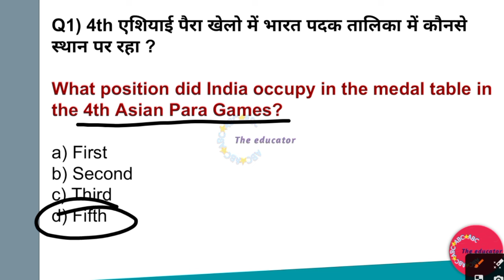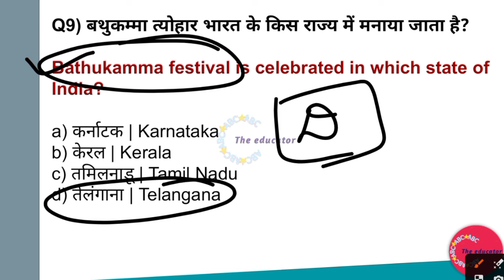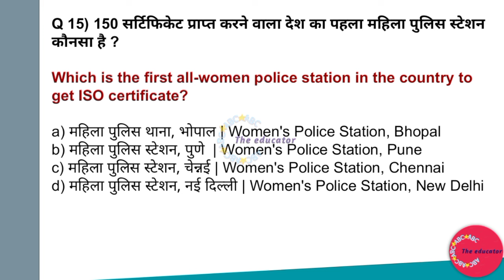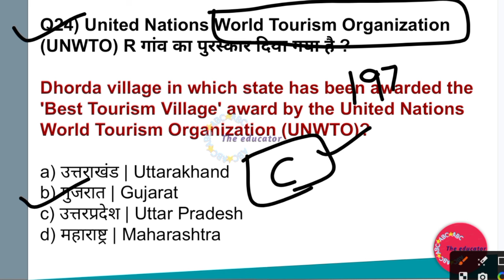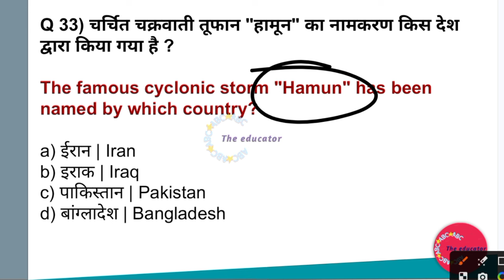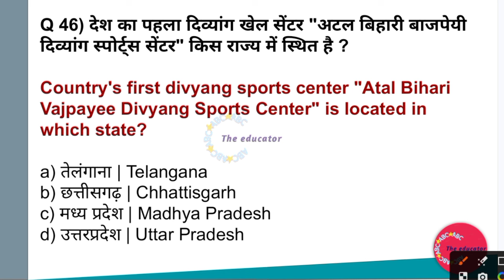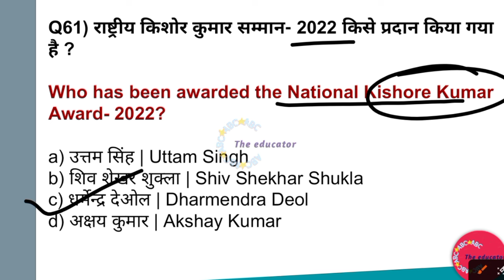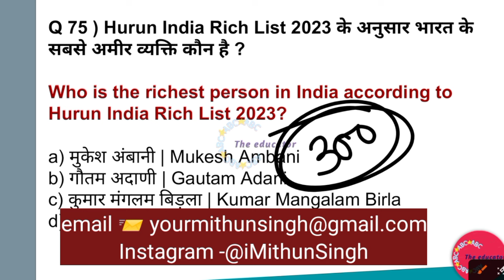BPSC TRE PHASE 2 CURRENT AFFAIRS | BPSC TRE 2.0 OCTOBER CURRENT AFFAIRS | MAINS 6 TO 8, 9/10,11/12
Description: Stay updated with the latest current affairs for BPSC TRE 2.0 August Mains Examination (Classes 6 to 12). In this video, we cover essential topics and insights to help you ace your BPSC TRE Phase 2 exams.

Tags (up to 120):

BPSC TRE Phase 2

BPSC TRE August Current Affairs

BPSC Mains 6 to 12

BPSC TRE Phase 2 preparation

BPSC syllabus

Bihar exams

BPSC TRE subjects

BPSC TRE exam pattern

BPSC TRE Mains paper

BPSC TRE Phase 2 syllabus

BPSC TRE Mains 6 to 12

BPSC TRE Phase 2 notes

BPSC TRE Phase 2 analysis

BPSC TRE important topics

BPSC TRE preparation tips

BPSC TRE Mains strategy

BPSC TRE Phase 2 study plan

BPSC TRE best books

BPSC TRE Phase 2 coaching

BPSC TRE online classes

BPSC TRE Mains previous papers

BPSC TRE Phase 2 interview

BPSC TRE mock test

BPSC TRE Mains essay

BPSC TRE Phase 2 GS

BPSC TRE current affairs 2023

BPSC TRE Phase 2 English

BPSC TRE Phase 2 Hindi

BPSC TRE Mains Maths

BPSC TRE Phase 2 Science

BPSC TRE Social Studies

BPSC TRE Phase 2 General Knowledge

BPSC TRE 2.0 online coaching

BPSC TRE Phase 2 top rankers

BPSC TRE interview tips

BPSC TRE preparation plan

BPSC TRE exam date

BPSC TRE Phase 2 admit card

BPSC TRE Phase 2 result

BPSC TRE topper interview

BPSC TRE success stories

BPSC TRE exam strategy

BPSC TRE Mains paper analysis

BPSC TRE Phase 2 cut-off

BPSC TRE merit list

BPSC TRE 2023 syllabus

BPSC TRE Phase 2 free lectures

BPSC TRE Mains study materials

BPSC TRE Phase 2 important topics

BPSC TRE latest updates

BPSC TRE Mains guidance

BPSC TRE Phase 2 tips

BPSC TRE Phase 2 answer key

BPSC TRE Phase 2 discussion

BPSC TRE best strategies

BPSC TRE Mains exam technique

BPSC TRE Phase 2 time management

BPSC TRE exam stress

BPSC TRE Mains essay writing

BPSC TRE interview guidance

BPSC TRE Phase 2 motivation

BPSC TRE Phase 2 success

BPSC TRE 2.0 topper

BPSC TRE Phase 2 preparation time

BPSC TRE current events

BPSC TRE Phase 2 YouTube

BPSC TRE best channels

BPSC TRE exam hacks

BPSC TRE Phase 2 practice

BPSC TRE mock interviews

BPSC TRE Phase 2 best resources

BPSC TRE Mains online resources

BPSC TRE study plan

BPSC TRE Phase 2 self-study

BPSC TRE guidance

BPSC TRE Phase 2 top performers

BPSC TRE success mantra

BPSC TRE Phase 2 tips and tricks

BPSC TRE mock exams

BPSC TRE Phase 2 sample papers

BPSC TRE Mains tricks

BPSC TRE Phase 2 time-saving techniques

BPSC TRE online test series

BPSC TRE interview skills

BPSC TRE Phase 2 exam hacks

BPSC TRE toppers' advice

BPSC TRE Phase 2 doubt clearance

BPSC TRE study schedule

BPSC TRE current affairs quiz

BPSC TRE Mains topper's strategy

BPSC TRE Phase 2 online courses

BPSC TRE exam experience

BPSC TRE Phase 2 quick preparation

BPSC TRE Mains last-minute tips

BPSC TRE motivation

BPSC TRE Phase 2 quick revision

BPSC TRE effective learning techniques

BPSC TRE Phase 2 result discussion

BPSC TRE Mains paper-solving tips

BPSC TRE toppers' interviews

BPSC TRE Phase 2 answer explanations

BPSC TRE common mistakes to avoid

BPSC TRE success journey

BPSC TRE Phase 2 resource review

BPSC TRE interview insights

BPSC TRE expert opinions

BPSC TRE aspirants community

Hashtags (a few examples)